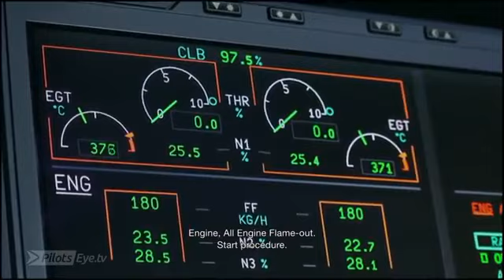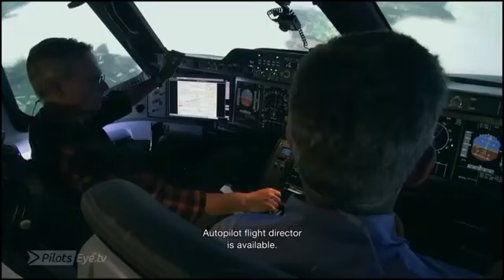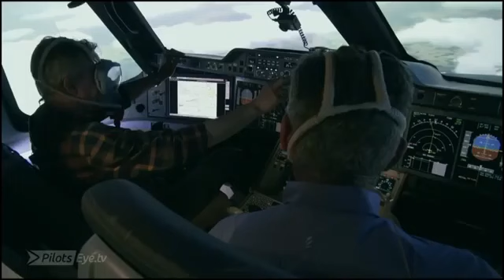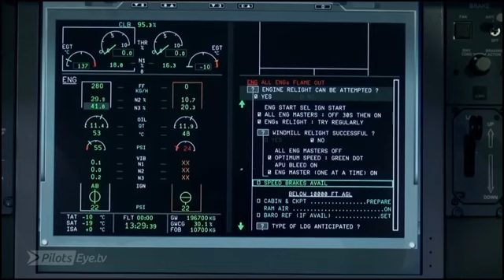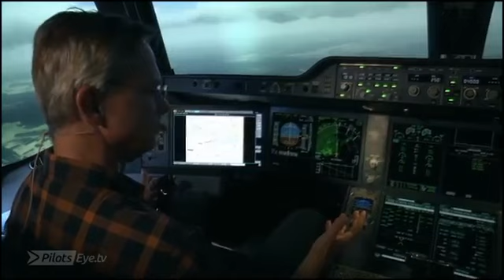Airbus A350 SIMULATOR - Dual Engine Failure at Cruise Level (ENG sub)